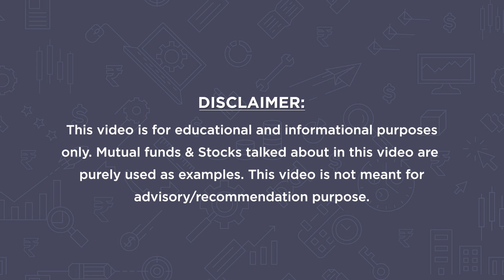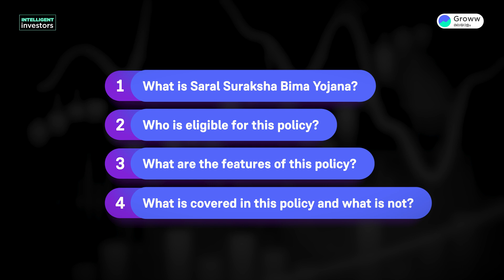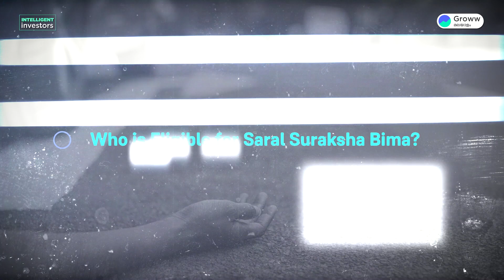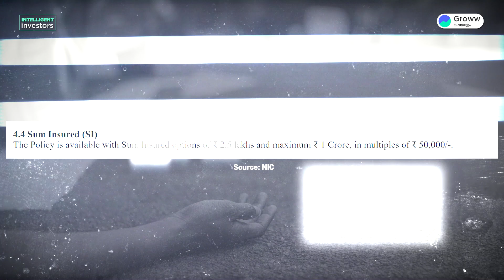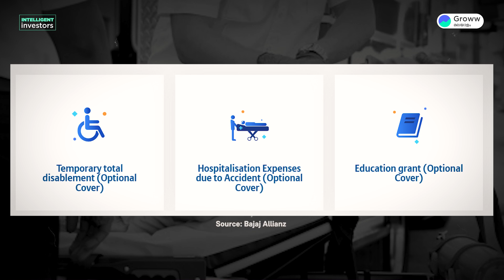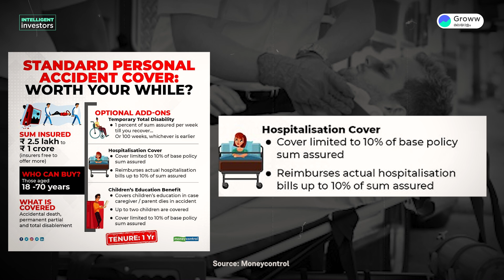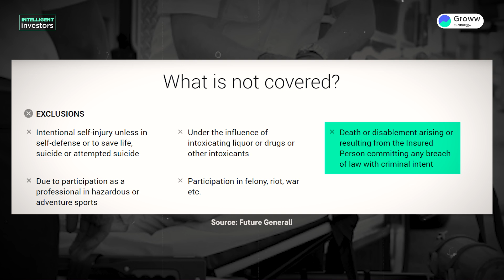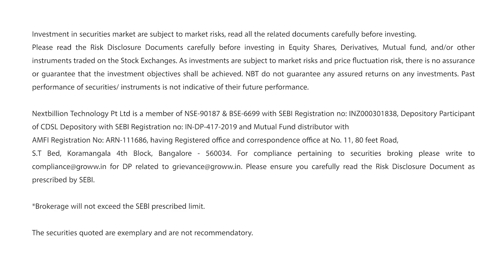Saral Suraksha Bima National Policy in Malayalam | സരൾ സുരക്ഷാ ബീമാ യോജന | Insurance Malayalam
Suraksha Bima National Policy in Malayalam | സരൾ സുരക്ഷാ ബീമാ യോജന | Insurance Malayalam

00:00 - Introduction
1:36 - What is SSBY?
2:51 - Who is eligible for this policy?
3:12 - What are the features?
4:47 - What is covered and not covered under this policy?
8:00 - Conclusion